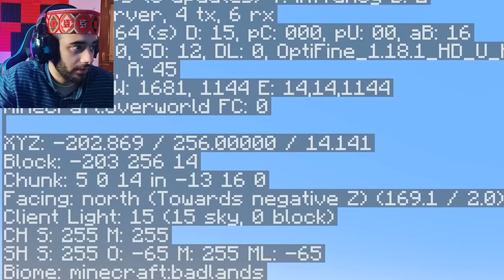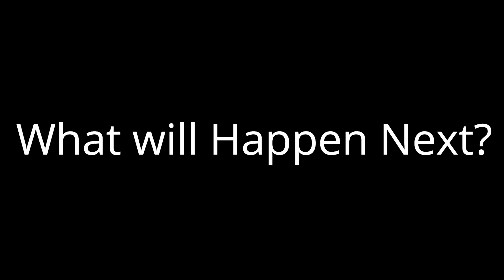HIMLANDS - END OF SMARTYPIE [S-5 part 16]